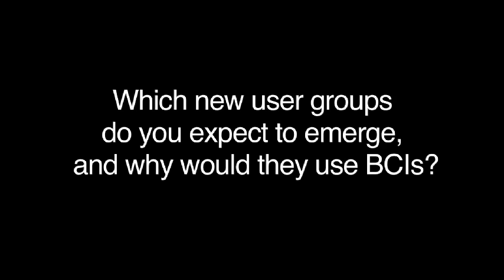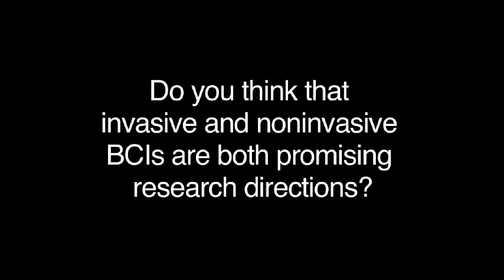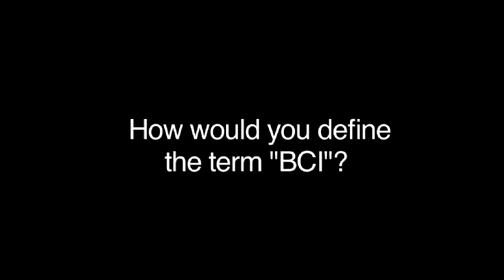Prof. Andrzej Cichocki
In 2011, we interviewed many of the top people working in Brain-Computer Interface (BCI) research. We hope these videos, and other materials on Future BNCI website (future-bnci.org), will help to inform the public about BCIs.

This interview was taken during the 5th International BCI Conference, September 22-24, 2011, at Graz University of Technology, Graz, Austria.

Interviewer
Dr. Brendan Z. Allison

Anna Sanmartí
Dr. Aleksander Väljamäe